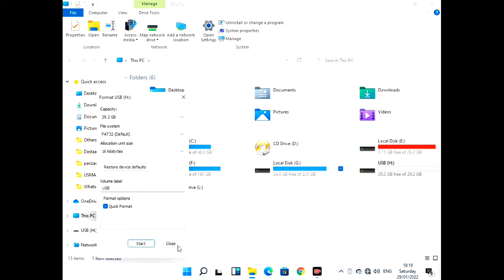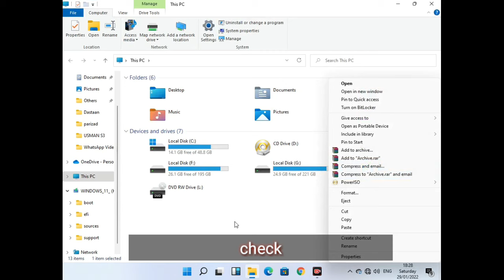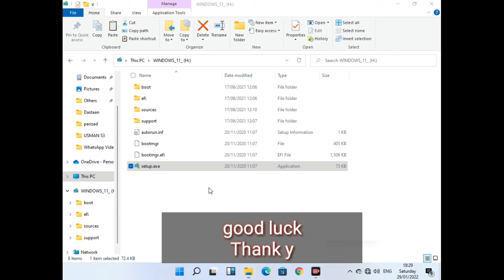How to convert windows 11/10/7/8 setup to USB device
windows 11 pro upgrade;

how to download PowerISO software and convert Windows files to USB device .black screen solution.. ...
show computer black screen solution